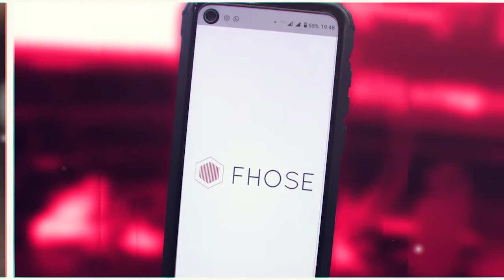Revista HBE | Khalil Mamoon Mini Kamanja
Continuando nossa série de vídeos dos narguiles tradicionais, mais um modelo e desta vez o Narguile Khalil Mamoon Mini Kamanja é o foco de nossas lentes. Modelo clássico e um dos mais belos narguiles em nossa modéstia opinião.

Chega de enrolação, aperta o play e confira mais detalhes desta pequena maravilha!